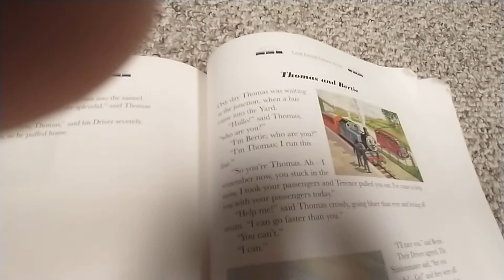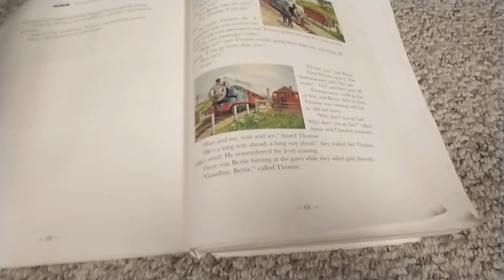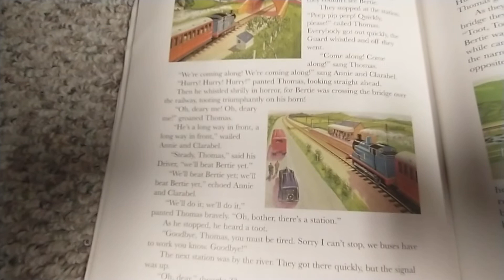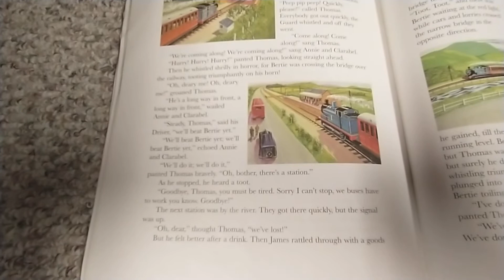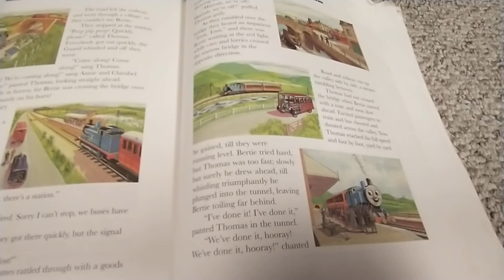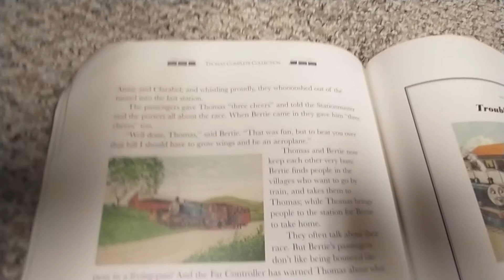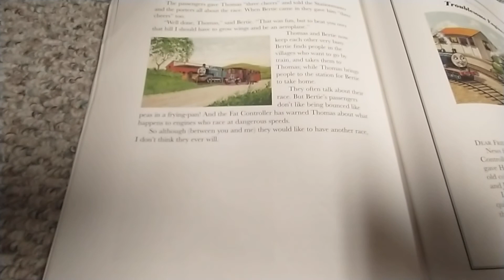Tank Engine Thomas Again story 4: Thomas and Bertie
Fourth and final part of the fourth book of The Railway Series.